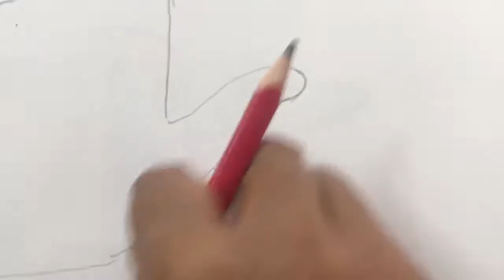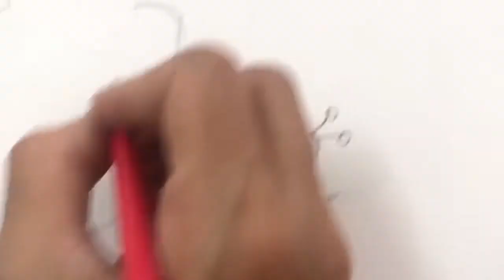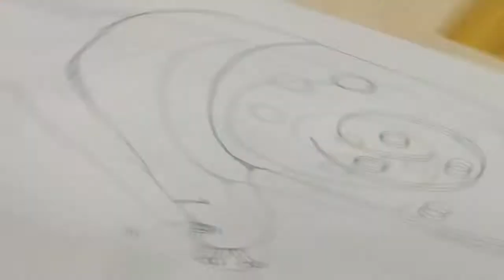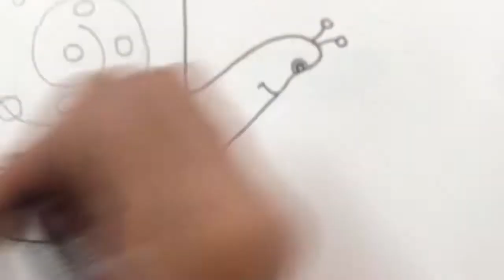How to draw snail in easy way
How to draw snail in easy way. How to draw snail from palm step by step this what you will learn from this video. do you want to draw a snail? watch this snail drawing video to draw a snail using your hand. learn how to draw snail in easy way.